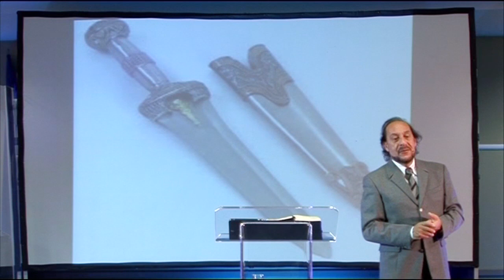Dressed for Victory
Life Matters TV presents 'Dressed for Victory', another teaching from Pastor Chris Demetriou at Cornerstone the Church.